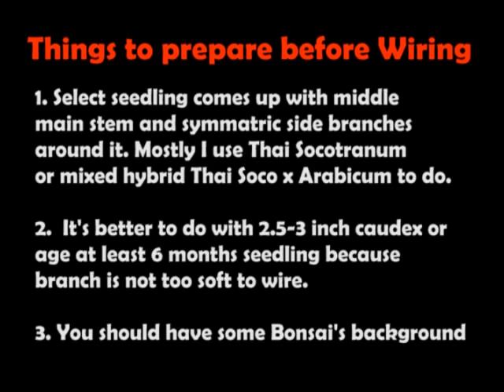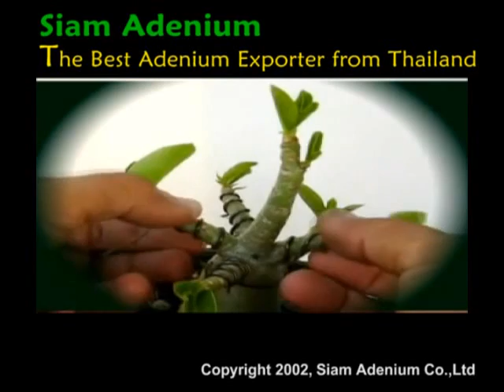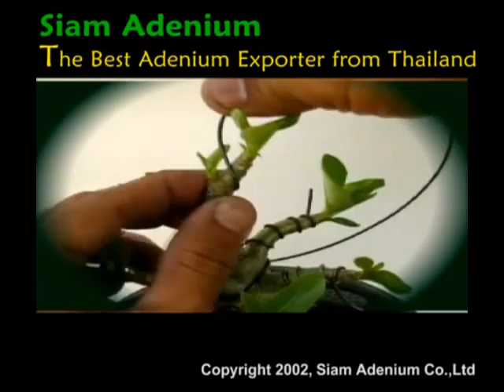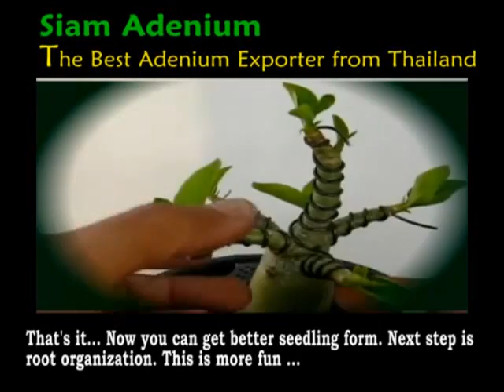How to wire Adenium branches to make better form?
This VDO clip is shown how to make Adenium seedling look better form on top part. Mostly we like to do this with Thai Socotranum or mixed Thai Socotranum x Arabicum hybrid.